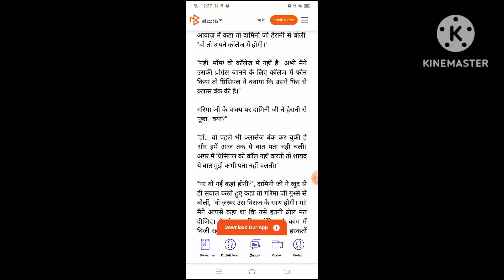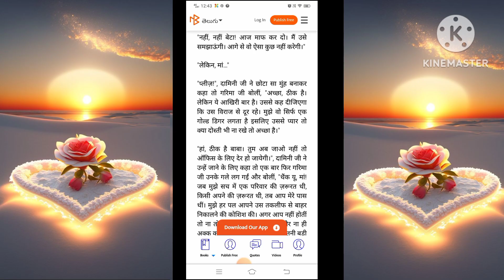Dil se Dil Tak | Hindi story | interesting story | moral story|viral Hindi story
Hindi story
Hindi stories
Hindi story SAS Bahu
Hindi kahaniyan koko koko TV
Hindi kahaniyan Hindi kahaniyan
हिंदी कहानी
story saas Bahu
story Hindi
story of my life
story time
story suno
kahani suno
kahani SAS Bahu
kahani Bahu ki
kahani ladki ki
kahani

moral story
moral story Indian
inspire story
inspired story of Hindi
inspired a story of girl
inspired a story of
inspired story for student
inspired  stories in Hindi
inspire a stories about life
inspired stories youth club
inspired stories diary
inspired kahani
inspired kahaniyan
dadi ki kahaniyan
listenable kahaniyan
listenable story
listenable Katha
dadi man ki kahaniyan
panchtantra ki kahaniyan
daily kahaniyan
viral story